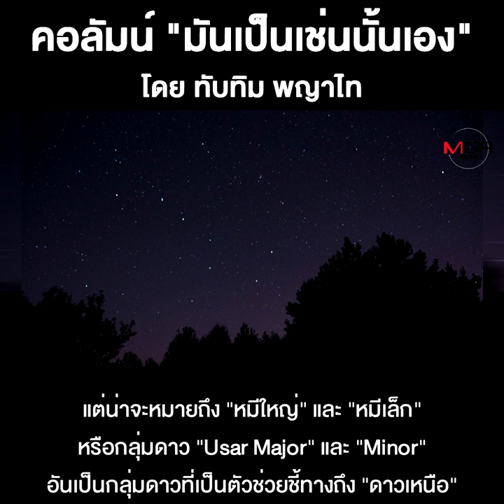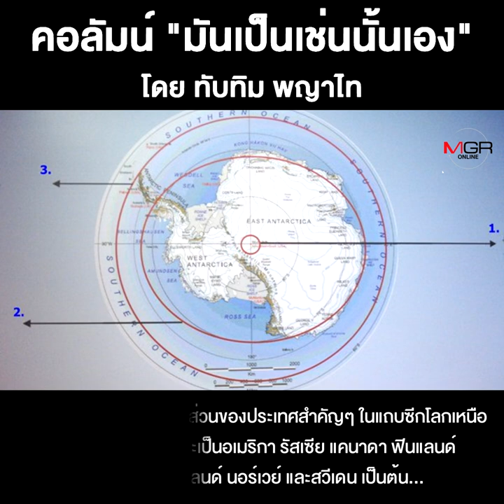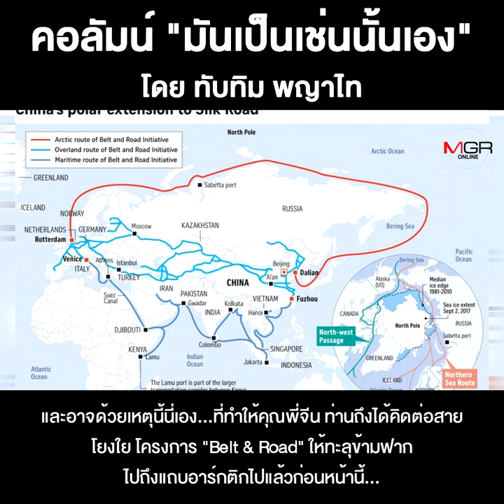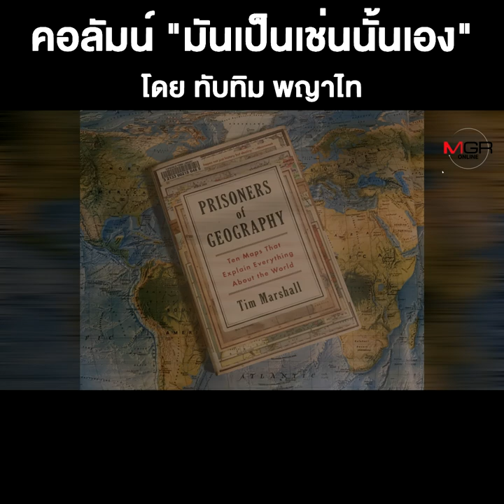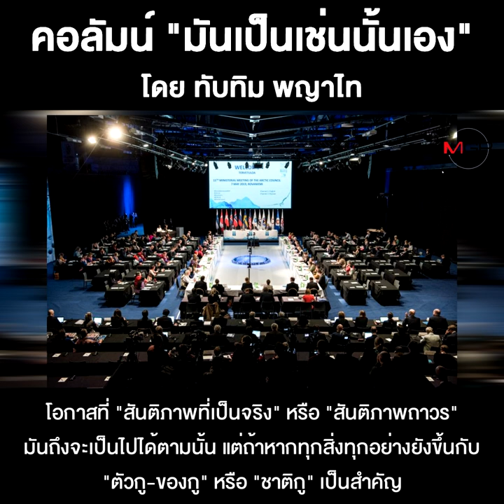แนวรบอาร์กติก...เมื่อหิมะละลาย!!!